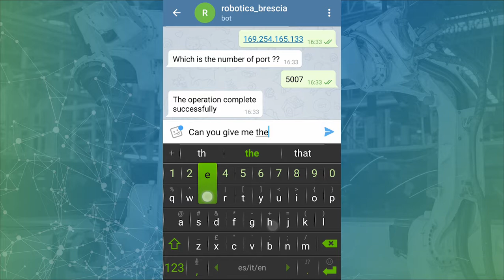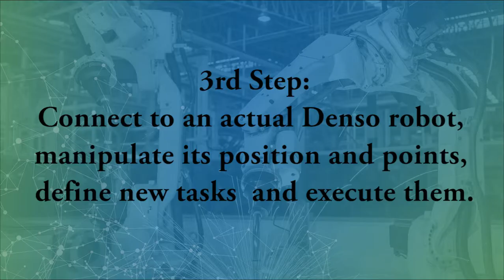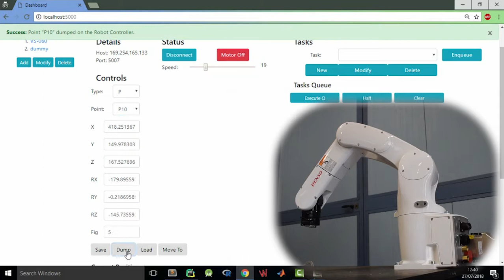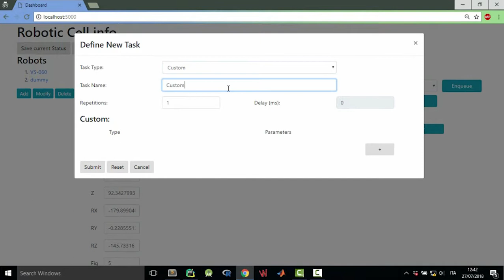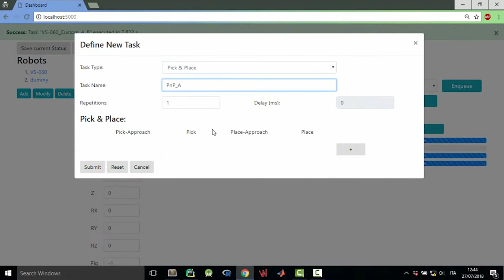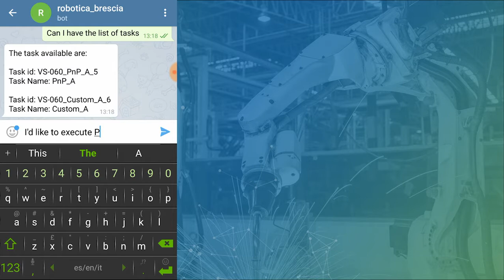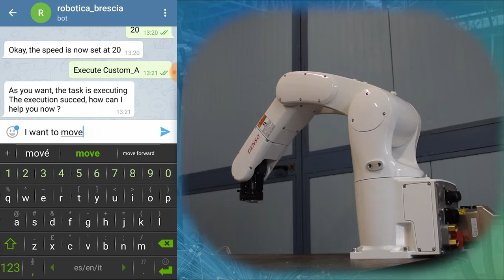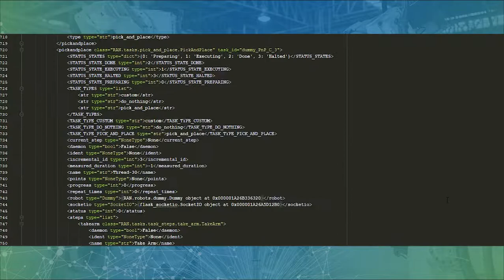NLP-based Chatbot and Web interfaces for Cloud Robotics applications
This system has been designed as a basic cloud robotic architecture, that is a system where the overall data coming from every single robot, sensor, camera, conveyer, etc., to the system, can be stored and processed allowing the interoperability among all these entities regardless their different technologies.
This system is versatile and apt to be interfaced with any kind of solution hardware and software (desktop, web-browser, smartphone, industrial dashboard, etc) since it exploits the HTTP protocol implementing a RESTful web service, that means it receives a request through an HTTP message, processes it, carries out the requested operation and replies through another HTTP message.
This is a versatile solution that can see robots receiving commands from both expert users and novice ones (different interfaces to the system for different users), moreover these robots can communicate and cooperate with each other as well as with sensors, cameras, conveyors, etc, thanks to the M2M communication enabled by the web service on which the system relies.